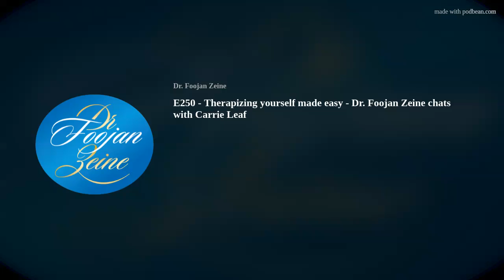E250 - Therapizing yourself made easy - Dr. Foojan Zeine chats with Carrie Leaf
Inner Voice – a Heartfelt Chat with Dr. Foojan podcast. In this segment, Dr. Foojan chats with Carrie Leaf, a practicing psychotherapist, holistic mindset coach, and hypnotherapist. Carrie has worked in the field of psychology in a wide variety of settings which include hospitals, community mental health, youth residential homes, substance abuse, military base, college university, and private practice. She has worked with a wide variety of clients of all ages and around many different identified problems. The author of “Therapize yourself”.

*Google Play *Stitcher *YouTube ) Platforms to Like and Follow: *Facebook *Instagram *Twitter *LinkedIn